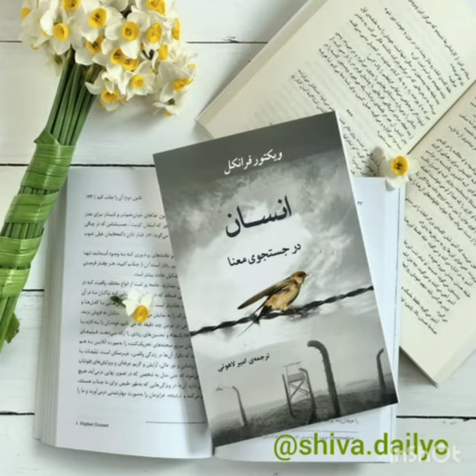در مورد کتاب در جستجوی معنا . از کانال تلگرام می توانید کتاب دریافت کنید .